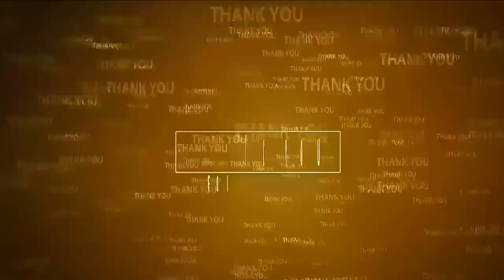గంగ‌మ్మ‌త‌ల్లి ఆశీస్సులు అంద‌రికీ ఉండాలి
- ప‌డారుప‌ల్లి ఆల‌యంలో ఘ‌నంగా ప‌ల్ల‌కీసేవ‌
- అమ్మ‌వారి ప‌ల్ల‌కీ మోసి త‌రించిన భ‌క్తులు